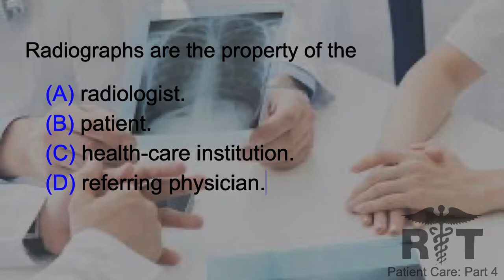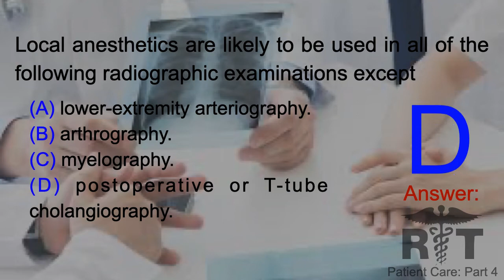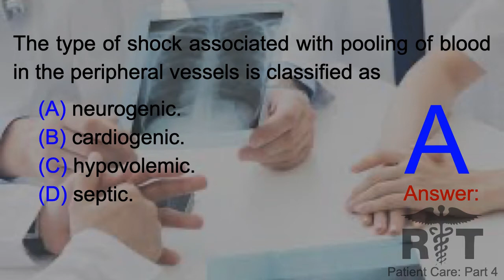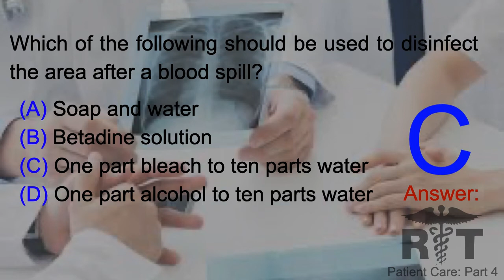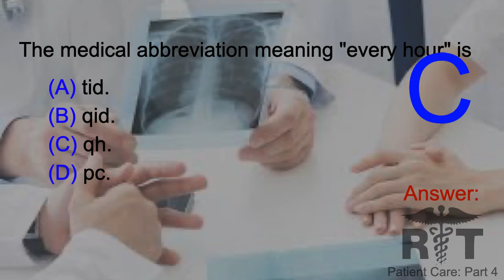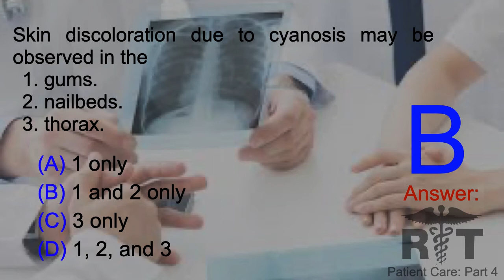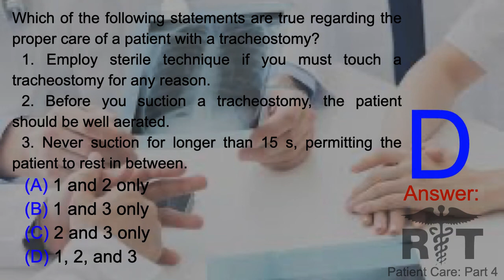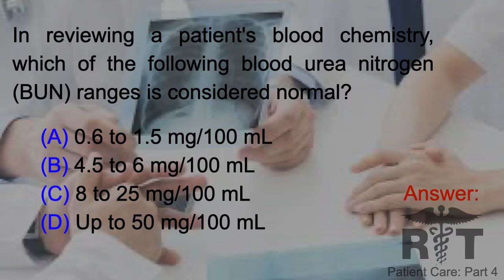RADIOLOGIC TECHNOLOGIST REVIEWER | PATIENT CARE PART4: RT#04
RADIOLOGIC TECHNOLOGIST REVIEWER
Patient Care Part 46: 1-60 Questions